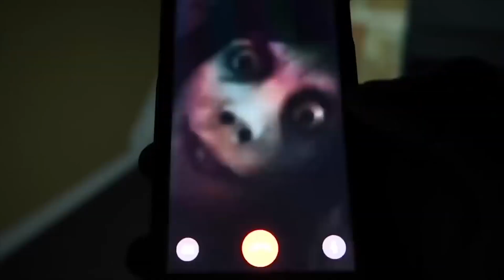YouTube bans dangerous challenges I CBC Kids News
CBC Kids News contributor Arjun Ram explores YouTube’s recent decision to ban dangerous challenges and pranks.